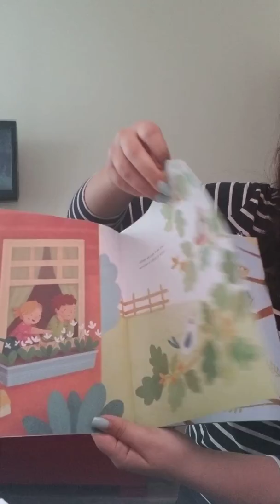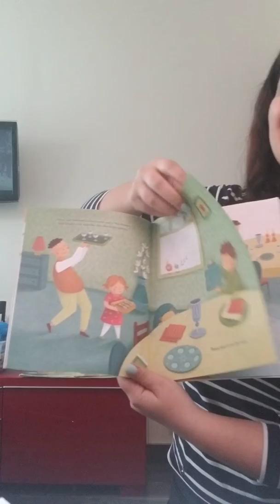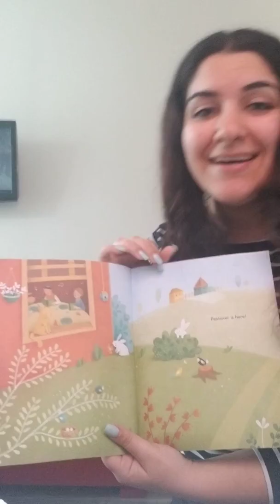Read aloud with Morah Keren (N5)- Is It Pesach Yet